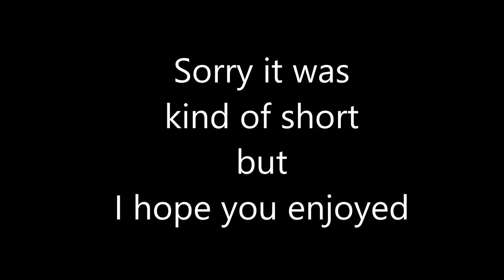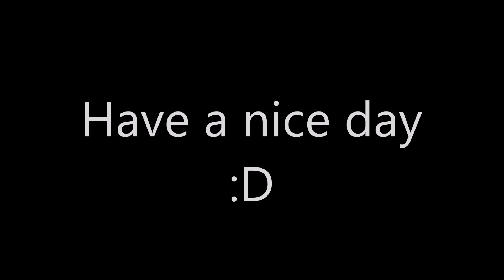Dance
This is another animation about dance. Sorry it is a little short but I have been pretty busy lately, so yeah. Anyway, have a nice day :D.